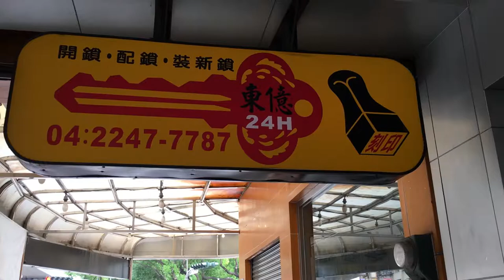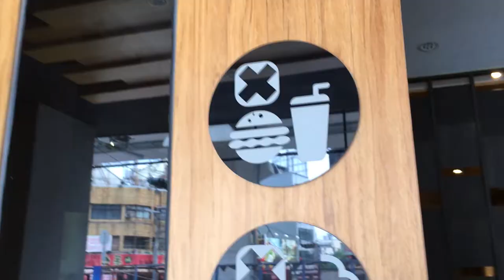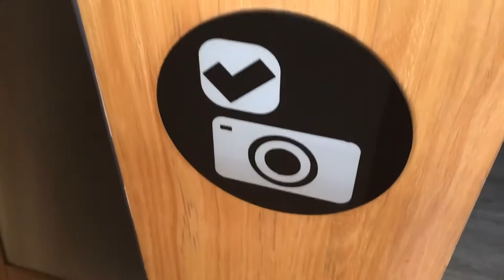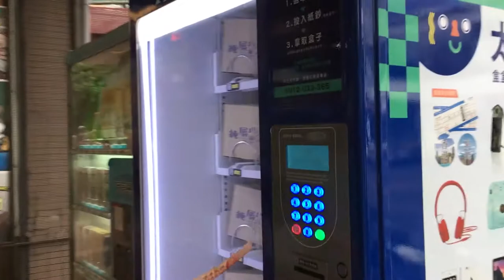Week 2 in Taiwan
Our second week of exploring Taichung, Taiwan.

Music: DJ Quads - I Like To and www is a thing